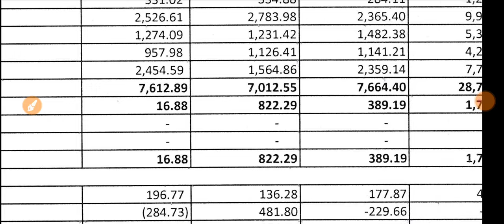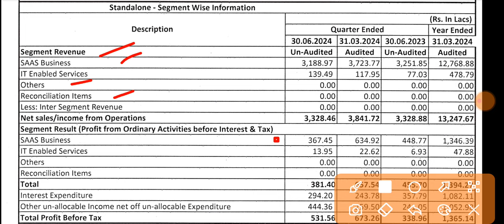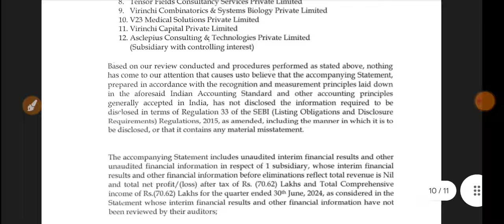Virinchi Q1 Results 2024 🔴 Virinchi Result 🔴 Virinchi Share Latest News 🔴 Virinchi Share